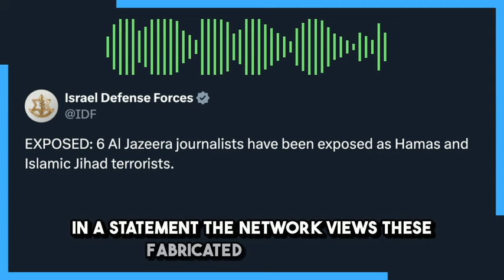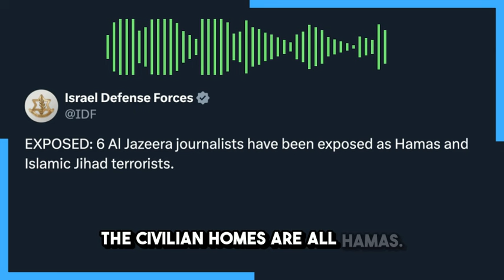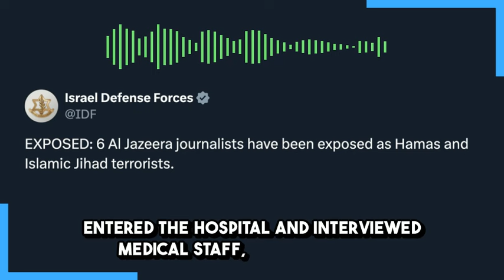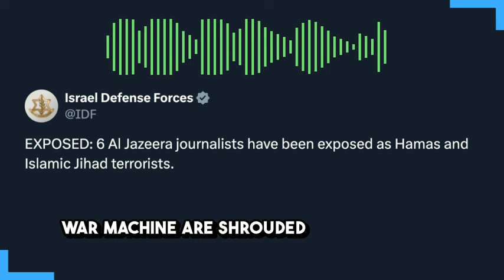Israel Continues Its War On Journalism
An Israeli airstrike destroyed the press office of the Lebanese news broadcaster Al Mayadeen on Wednesday night, continuing Israel's historically unprecedented military assault on the press.

Also in continuation of Israel's war on journalism, the IDF has published the names of six Al Jazeera reporters who it claims are actually members of Hamas and Palestinian Islamic Jihad, citing as evidence documents which it claims Israeli forces found in Gaza. These allegations would mark these journalists as legitimate military targets.